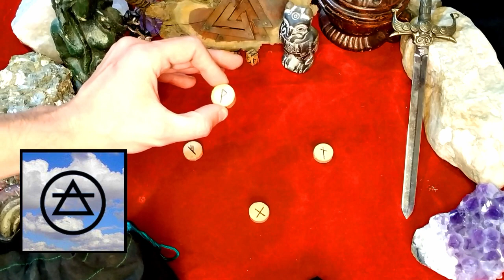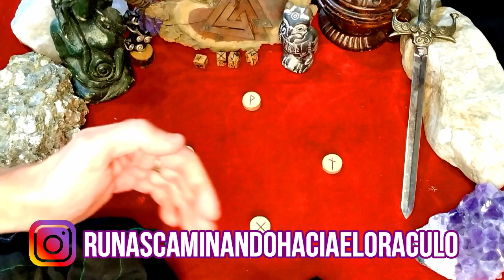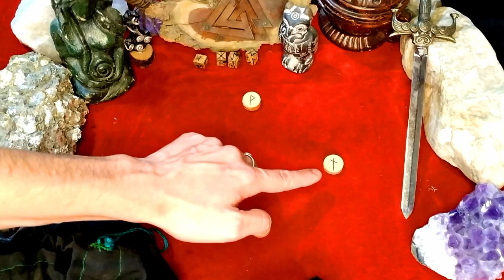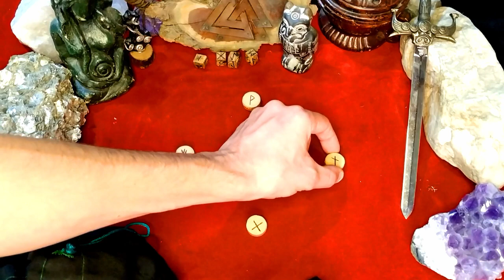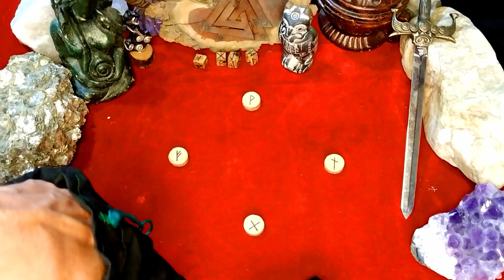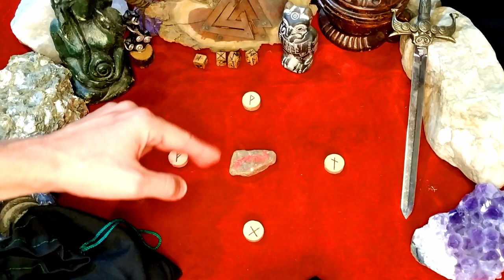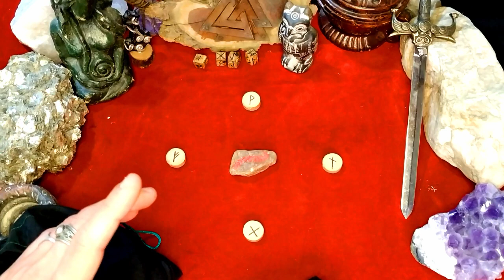Tauro Marzo 2021 Lectura de RUNAS